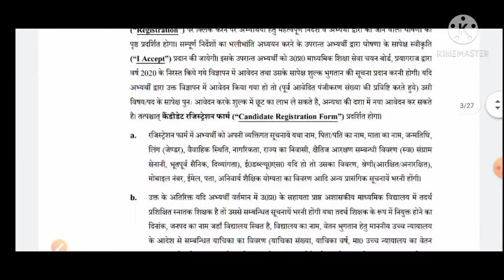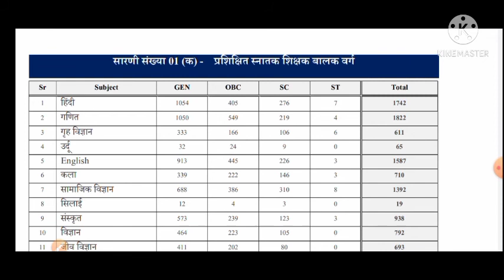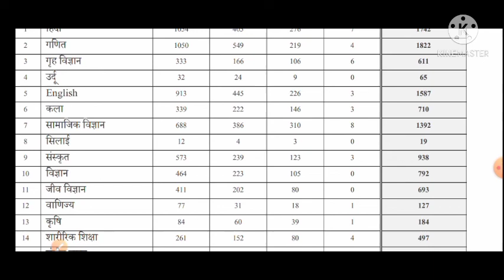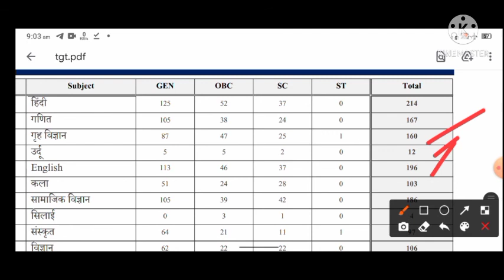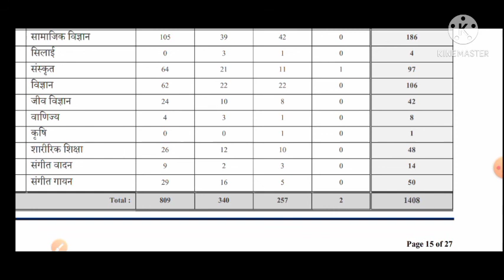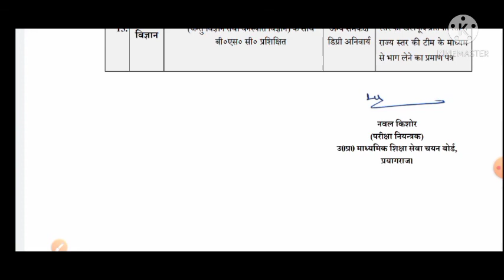UP TGT PGT 2021 NOTIFICATION , TEACHER VACANCY ,UP TGT PGT NOTIFICATION 2020, UP TGT PGT VACANCY